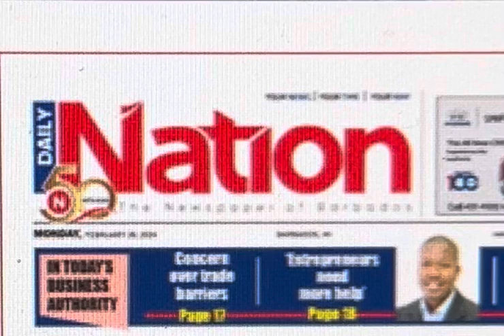St Michael, Barbados. Industrial Action at the Nation News in Barbados?